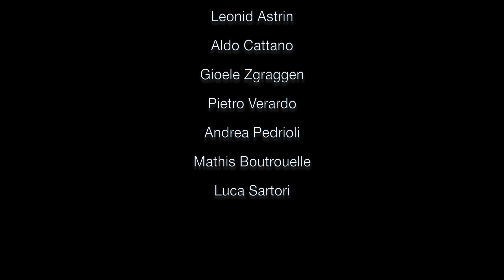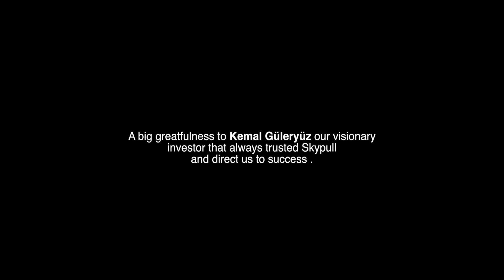HARNESSING THE WIND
How airborne wind energy system can help the world to become cleaner.
Skypull team is explaining their system and development.
the autonomous flying drone is taking the place of standard wind turbine in the near future.